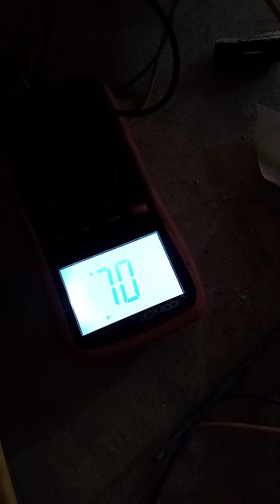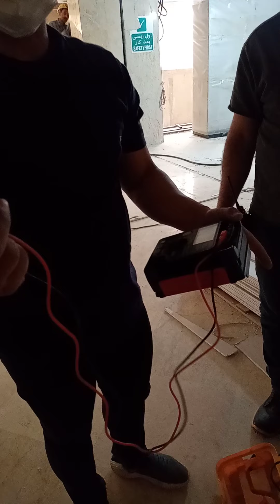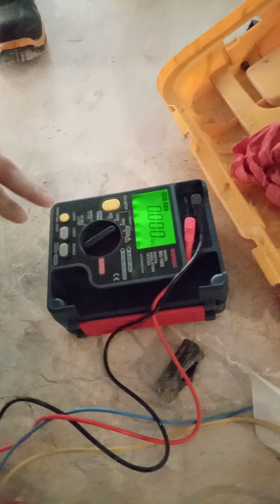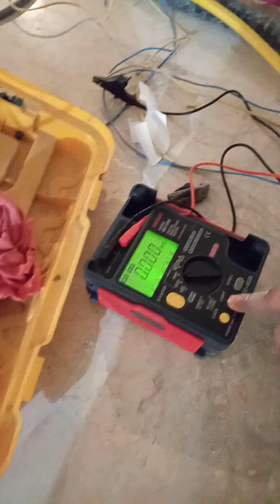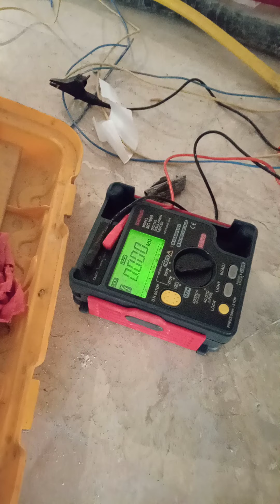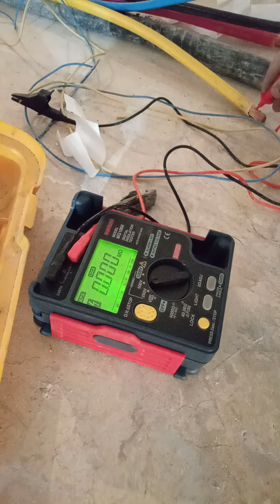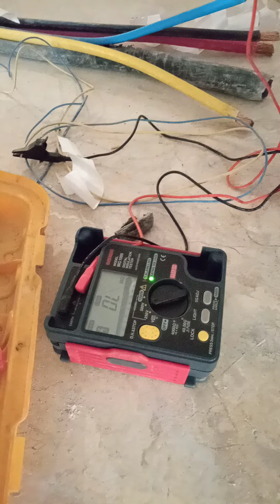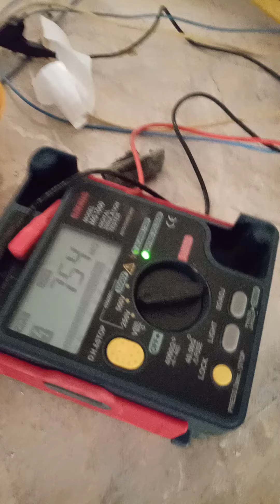کابل برق نشتی داره یا نه؟؟ تست ولتاژ و تست عایقی کابل برق با مگر یا میگر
اگر مفید بود ۳تا قلب ❤یا 💙برام بذار 🙏🏾🙌🏽
برای دیدن ویدئوی بعدی سابسکرایب فراموش نشه🌺🌺

تو این ویدئو آموزش کار با مگر یا میگر رو گفتم و برای تست عایقی کابل و سلامت عایق و تمامی رشته های کابل این تست انجام میشه همچنین جهت تست عایقی ترانس یا ترانسفورماتورها و الکتروموتورهای با قدرت بالا این تست ها انجام میشه
تست عایقی و سلامت کابل با دستگاه میگر
اگر سوالی داشتی توی کامنت  بپرس ، حتما جواب میدم🤝❤
 تست ولتاژ و مقاومت اهمی و مقاومت الکتریکی کابل برق و ترانس برق و ترانسفورماتور و انواع الکتروموتور و سیستم های برق و تابلوبرق با تستر عایقی و پاور میتر